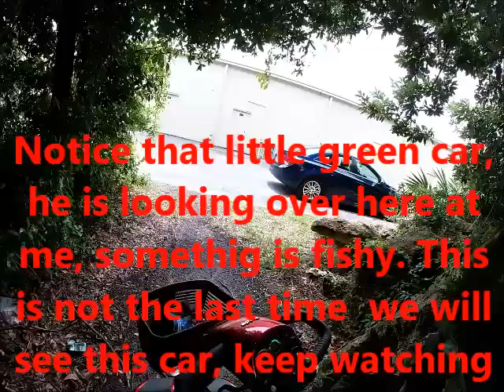Big Diabetic Test Strip Score $$$$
I made the biggest  trash picking score I have ever made, Someone threw out a box with 9 50 count boxes of diabetic test strips and  one box of these strips cost $62 and they are all good dates. I will be selling them on craigs list for $30 Each. A really good score for me.